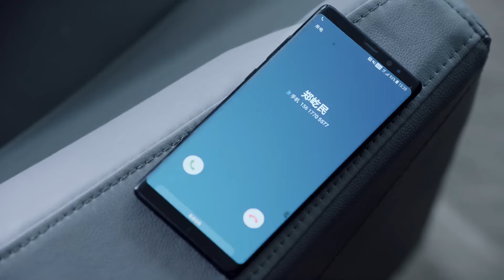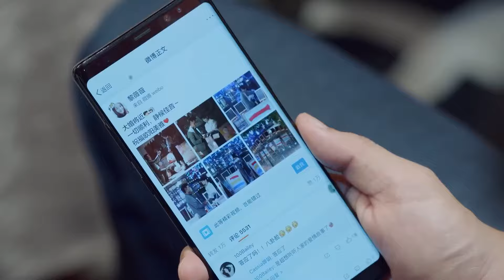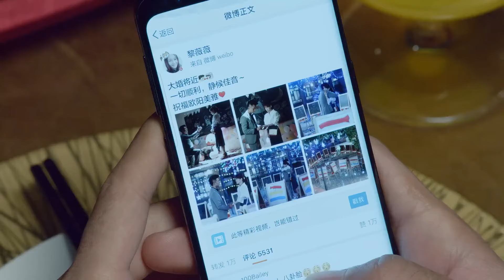【ENG SUB】CEO's love ambition EP42 |CEO falls in love with his enemy's daughter |Wang Hedi/Chai Biyun